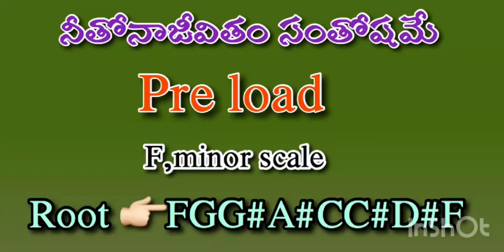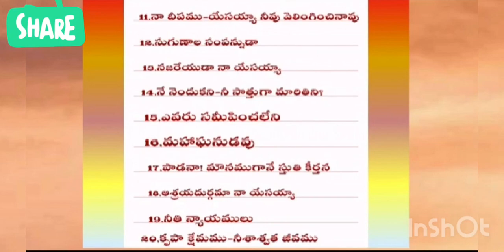Hosanna new song నీతోనాజీవితం,pre luad F,minor scale on keyboard playing lesson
Root 👉🏻FGG#A#CC#D#F-సరి2గ1మ1పద1ని1స
నటభైరవి రాగం

🎹నేర్చుకోండి 🎶నేర్పిచండి🎼

Please request,keyboard నేర్చుకునే వారికి,play చేసేవారికి,Hosanna songs original video inter loads కావలంటే

మీకు  అందుబాటులో వున్న videos
Links 👇👇👇👇👇👇

పాడనా! మౌనముగానే,inter loads 👇o